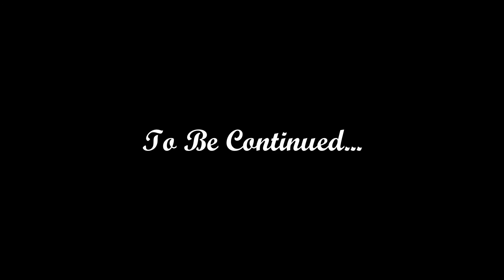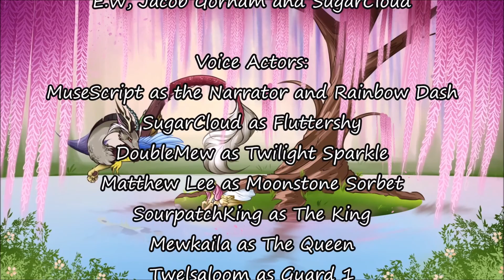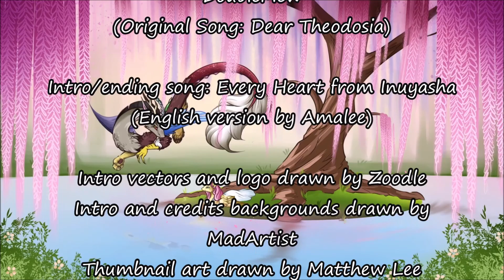MLP: The Forest Beast Episode 1 (The Enchanted Forest)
Finally, the long awaited first episode of The Forest Beast is here!
I just want to thank everyone who worked on this with me, it means so much to me and everyone worked so hard to get this together so thank you!

Fluttershy is a princess in the kingdom of Suntrest. She discovers the enchanted forest and decides to venture in.

Please go support these wonderful cast members that helped make this episode possible!

Written and Directed by SugarCloud
Co Directed by Zoodle

Audio/Visual Editing by
SugarCloud

Thumbnail art by Matthew Lee

Into and credits background art by Mad Artist

Intro vectors art by Zoodle

SugarCloud as Fluttershy

DoubleMew as Twilight Sparkle

Nante
Matthew lee
Viola Rose
DoubleMew
ErrorEmma
GalaxyBrush
Sadinure
DiscordGirl16

Songs:
Tale of the Beast: Sung by Knight of Breath and SugarCloud
Original Song: A Rumor in St. Petersburg, From Anastasia

Please Stay: Sung by DoubleMew and SugarCloud
Original Song: Dear Theodosia, From Hamilton

Intro/Ending song: Every Heart from Inuyasha

do you want to listen to The Forest Beast songs? do you want to download the instrumentals to the original songs? well now you can if you go to my SoundCloud!

Shooting Star By Rachel Meyer
Akihiko Knows By David Celeste

Thank you all so much for watching, I hope you’ll stick around for episode 2!